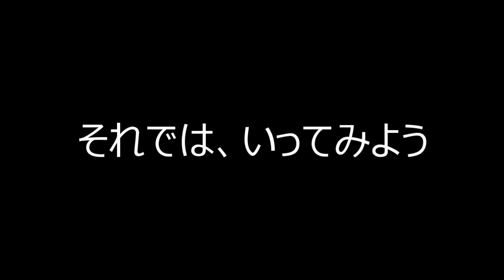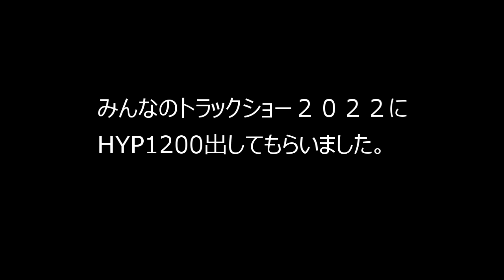【いすゞガーラスーパーハイデッカー】38人乗りから8ナンバー10人乗りへ構造変更 車中泊仕様へ♯2